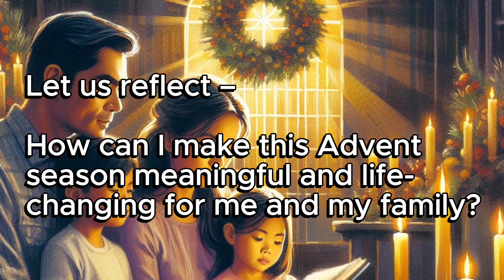Let us Prepare for the Birth of Jesus (1,B)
Welcome! This is a family reflection guide for the 1st Sunday of Advent, Year B.

The music is from the Brandenburg Concerto No. 3 in G Major by Johann Sebastian Bach.